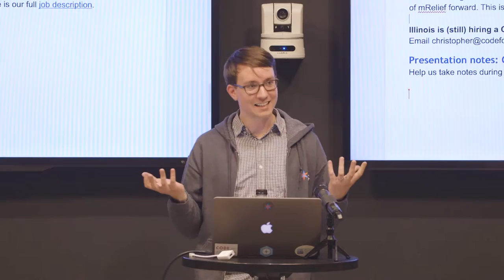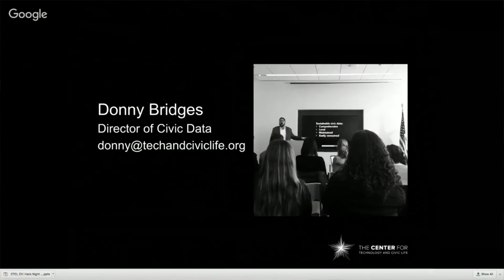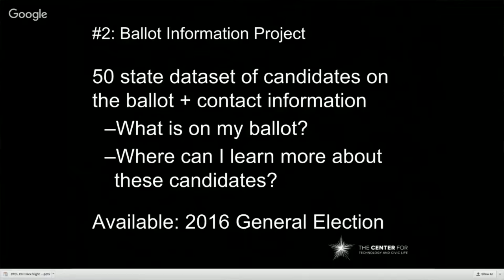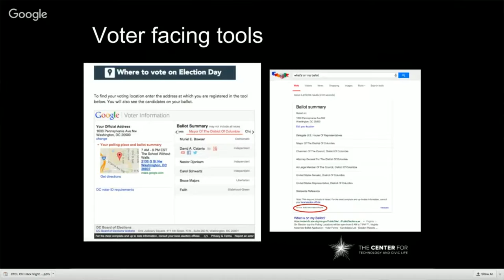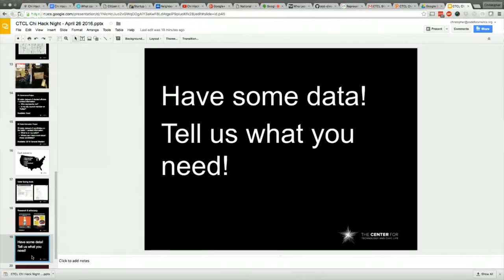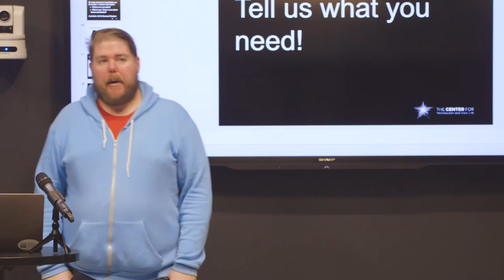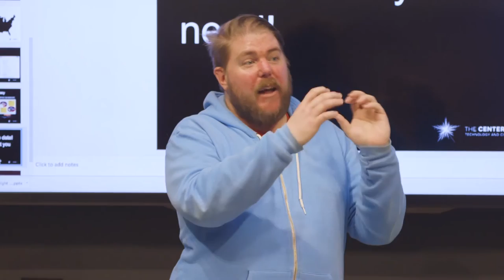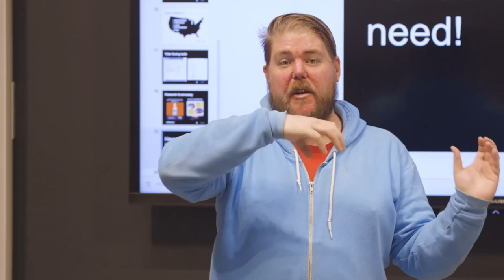The Center for Technology and Civic Life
“Who represents me?” and “What’s on my ballot?” seem like they should be easy questions to answer. But with nearly 8,000 offices in charge of running elections in the US, this basic information exists in wildly different places and formats across the country - if it’s published online at all.

The Center for Technology and Civic Life collects this disaggregated candidate and elected official information and turn it into standardized datasets for use by technologists, civic engagement organizations, and researchers. These datasets are matched to political geographies via address, and are free and open for anyone to use.

Tiana Epps-Johnson and Donny Bridges will show what data they currently have available and talk about their plans for the 2016 election. They hope that the Chi Hack Night community will use this data to build awesome stuff, and would love to hear ways that we can make their data more useful.

At the very least, you’ll will come away with a newfound appreciation of the most important piece of civic tech in America - the fax machine.

In Chicago? Come to a hack night in person! Every Tuesday at 6:00pm